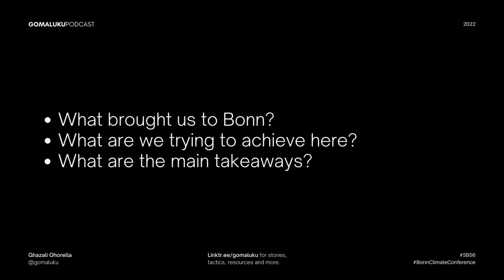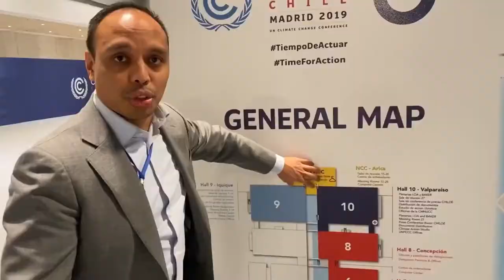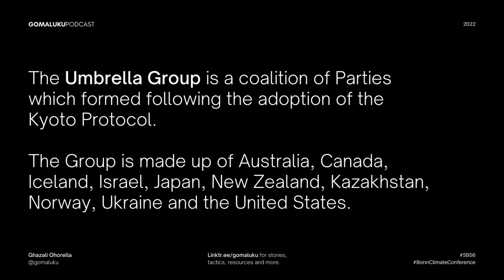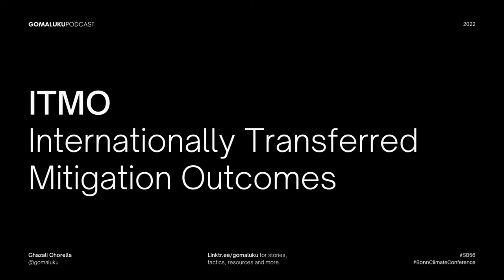Are Indigenous Peoples Optimistic For COP27? SB56 Final Analysis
The climate change negotiations leading up to COP27 took place in Bonn, Germany, and the Indigenous Peoples are hoping to make progress on the Article 6 carbon market mechanism. I cover some of the issues with carbon markets, as well as some of the key players at the table, and provide analysis on how Indigenous Peoples have worked on this specific issue.

Clubhouse: @gomaluku
Spotify Greenroom: @gomaluku